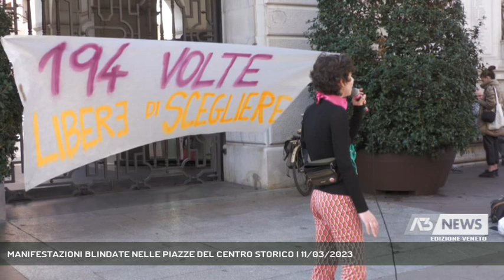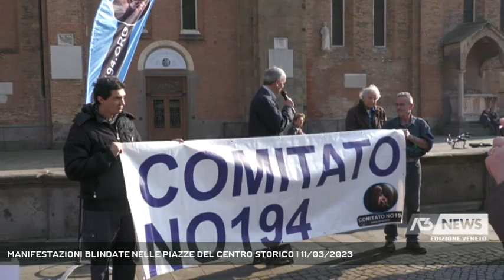MANIFESTAZIONI BLINDATE NELLE PIAZZE DEL CENTRO STORICO | 11/03/2023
A3 NEWS Veneto 11/03/2023 - PADOVA - Tre manifestazioni si sono svolte nel pomeriggio di oggi a Padova. Imponente lo schieramento di forze dell'ordine. Sul Liston, le femministe sono scese in corteo fino alla prefettura in difesa della legge 194. In Piazza del Santo un piccolo gruppo di attivisti contrari alla legge sull'aborto. In Prato della Valle i Venetonogreenpass.  || Dal Liston fino alla Prefettura, in corteo. Erano circa trecento gli attivisti scesi in piazza in difesa della legge 194 al grido di "194 volte libere di scegliere". Un appuntamento preceduto in mattinata dal presidio promosso dal comitato "Giù le mani dalla 194".  Ingente lo schieramento di forze dell'ordine a presidio e tutela del diritto dei cittadini di vivere il centro storico il sabato pomeriggio con agenti di polizia e carabinieri pronti a intervenire in caso di contatto tra manifestazioni di segno opposto in base alle prescrizioni del questore di Padova che aveva vietato qualsiasi forma di corteo imponendo presidi di tipo statico. In Piazza del Santo infatti quasi in contemporanea si sono dati appuntamento una cinquantina di militanti contro l'aborto aderenti al movimento no194.org Anche in Prato della Valle, manifestazione in favore dell'agenda 2030 di Venetonogreenpass. - Intervistati LISA GIACON (Collettivo Squeert), CAMILLA (Non Una Di Meno Padova), PIETRO GUERINI (Fondatore Comitato No194) (Servizio di Chiara Gaiani) - Segui Antenna Tre anche sul digitale terrestre! Visita il sito